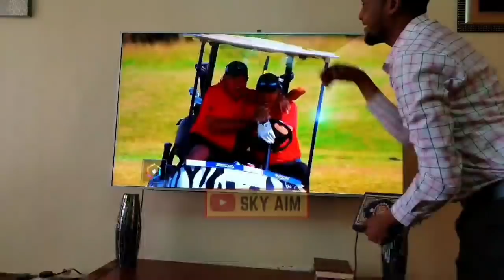RAMADHAN DAY #10| SHAKS AND SHUKRI DRAMA COMPILATION | Sky Aim Production